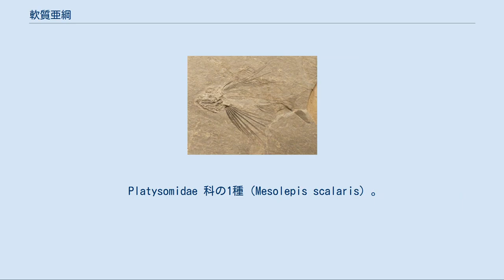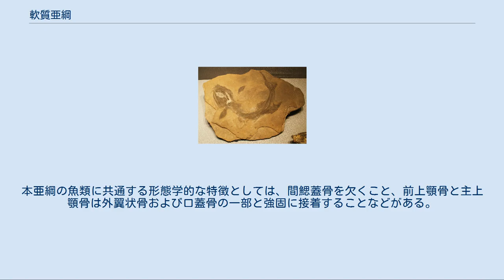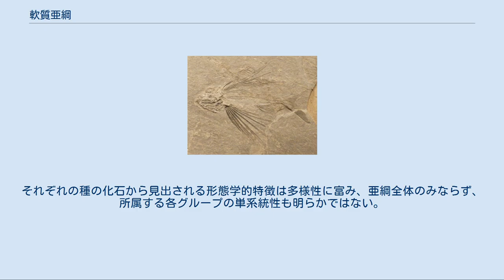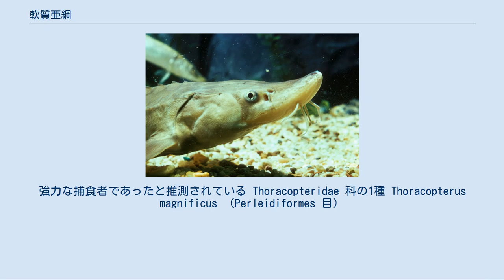軟質亜綱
軟質亜綱（なんしつあこう、Chondrostei）は、条鰭綱に属する魚類の下位分類群の一つ。
およそ4億年前のデボン紀に出現した、原始的な硬骨魚類の一群である。
石炭紀・三畳紀にかけて繁栄したが、その多くはジュラ紀までに衰退し、現生種として生き残った仲間は唯一チョウザメ目（2科6属27種）のみとなっている。
 Platysomidae 科の1種（Mesolepis scalaris）。
上下非対称の尾鰭（異尾）など原始的な特徴を残す 軟質亜綱は古生代デボン紀に出現し、分岐鰭亜綱（ポリプテルス目のみが所属）とともに最も原始的な硬骨魚類と考えられている。
より系統の古い軟骨魚類との最大の違いは骨格の硬骨化であるが、軟質亜綱では硬骨化は部分的なものにとどまり、骨格の大半は軟骨で構成される。
 古生代の石炭紀・ペルム紀、中生代三畳紀にかけて世界の海洋・淡水域で繁栄したが、ほとんどはジュラ紀までに絶滅し、完全な硬骨化による頑丈な体格と敏捷な運動性をともに獲得した新鰭亜綱（2万6千種以上が所属する、現生魚類として最大のグループ）の仲間にその地位を譲ることになった。
 2006年現在、軟質亜綱には少なくとも11目30科が記載されている。
そのうち現生種を含むのはチョウザメ目のみで、残る10目は化石種のみの絶滅群である。
本亜綱の魚類に共通する形態学的な特徴としては、間鰓蓋骨を欠くこと、前上顎骨と主上顎骨は外翼状骨および口蓋骨の一部と強固に接着することなどがある。
また、多くの種類では尾鰭が上下非対称な異尾となっている。
 軟質亜綱には現生種としてチョウザメ目2科6属27種が知られるほか、10目の絶滅群が所属するとみられるが、その分類体系は極めて不安定である。
それぞれの種の化石から見出される形態学的特徴は多様性に富み、亜綱全体のみならず、所属する各グループの単系統性も明らかではない。
かつて本亜綱に含められていたポリプテルス目は、Nelson（2006）の体系において独立の分岐鰭亜綱 Cladistiaとして位置付けられるようになった。
 以下に2006年までに知られている11目の分類体系を系統順位に沿って示すが、Haplolepidae 科（2属を含む）など、いずれの目にも含まれていない所属未定のグループも多数存在する。
2004年にCloutier および Arratia は、所属未定の Dialipina 属を残るすべての条鰭綱魚類の姉妹群とみなし、以降系統順に Cheirolepididae 科・Mimia 属および Moythomasia 属・Osorioichthys 属さらにKentuckia 属へ連なるとする仮説を提唱した。
 Acrolepidae 科の1種 Ptycholepis bollensis （Palaeoniscoidei 亜目） Birgeriidae 科の1種 Birgeria sp. （Palaeoniscoidei 亜目）。
尾鰭は上葉が長く伸びた異尾となっている Palaeoniscidae 科の1種 Palaeoniscus freieslebeni （Palaeoniscoidei 亜目） Platysomidae 科の1種 Platysomus gibbosus （Platysomoidei 亜目）。
円盤状の体型が特徴で、体は硬鱗で覆われる Saurichthyidae 科の1種Saurichthys curionii （Saurichthyiformes 目）。
長く突き出た吻をもち、尾鰭は上下対称 Saurichthyidae 科の1種Saurichthys seefeldensis （Saurichthyiformes 目）の想像図。
強力な捕食者であったと推測されている Thoracopteridae 科の1種 Thoracopterus magnificus （Perleidiformes 目）